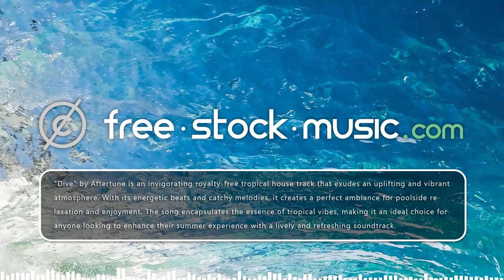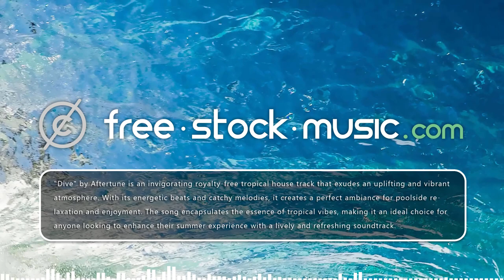Dive by Aftertune [ Electronica / Tropical House ] | free-stock-music.com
You are free to use “Dive” music track (even for commercial purposes), but you must include the following in your video description (copy & paste):

energy, power, uplifting, electronica, energetic, powerful, electronic, uplift, energizing, tropical house, summer